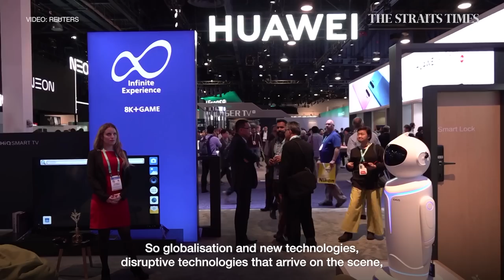Singapore's majority population gave up something big to get to where it is: Chan Heng Chee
Prof Chan Heng Chee is Singapore’s first woman ambassador, and the longest-serving one to a single country when she was ambassador to the US. She speaks on identity politics, multiracial and multicultural societies on Conversations on the Future.